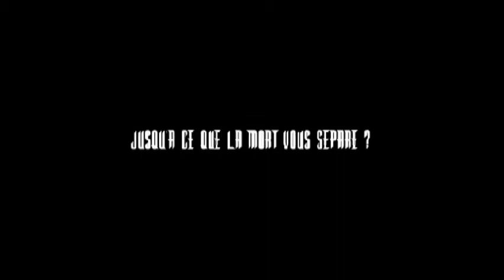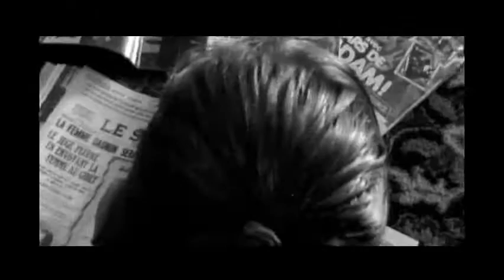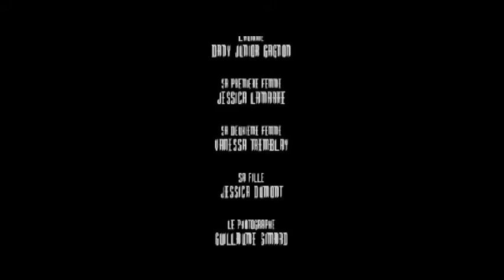Jusqu`à ce que la mort vous sépare ?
Nouveau film de Cinémard Films